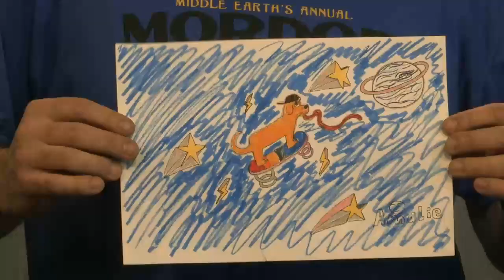The Clubhouse – Music with Dallas and Siama – 05-10-23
Join us for The Clubhouse, the ultimate variety show hosted by the one and only, The Dude! Join us as we showcase the amazing talents of staff and members of our community, in a fun and engaging format that is sure to entertain. From music and dance, to comedy and magic, The Clubhouse has it all. Each episode features a new and exciting lineup of performers, as well as special guests and games. So come on in and join the fun, as we celebrate the creativity and diversity of our community.

Kids should get to be kids, no matter what they’re going through. That’s the driving force behind Star Studio, the community-supported TV station in the hospitals of Children’s Minnesota. We provide entertainment for kids facing an illness or health crisis, whether they stay with us for a few days, a few months or many times throughout their childhood. With interactive shows and games, we do our best to give kids and their families a reason to smile. To laugh. To be silly. It’s easy because we see our patients as stars — we see the bright lights inside them — and we know that every day’s a little easier when you have a chance to shine.